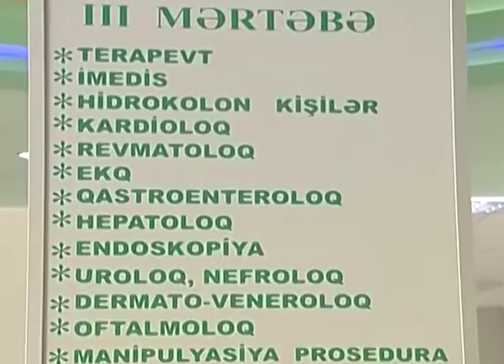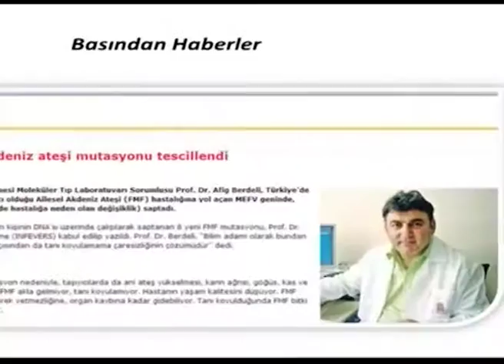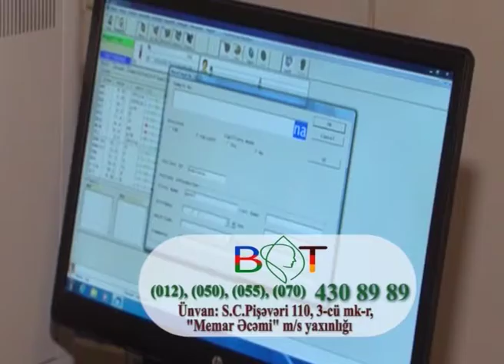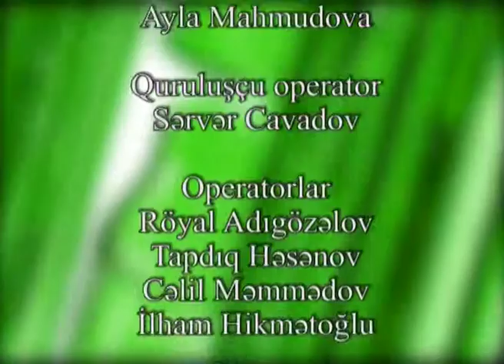Antivirus- 39 "Hipertaniya xəstəliyi" 22. 11. 2016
Tibbi, elmi-kütləvi, gündəlik verilişdir. “Lider” televiziyasında hərgün, saat 16:30-dan 17:30-dək yayımlanır. Məqsəd- əhalinin tibbi maariflənməsi, təbabətdə  olan yeniliklərlə tanışlıqdır. Verilişdə tamaşaçıları maraqlandıran və tibbin bütün sahələrini əhatə edən geniş spektrli mövzulara ixtisaslı, peşəkar mütəxəssislər tərəfindən aydınlıq gətirilir. Həyatınıza yüklənərək sizi bütün xəstəliklərdən qoruyacaq “Antivirus” verilişində sağlamlığınızla bağlı sizi narahat edən suallara cavab tapacaqsınız. Bu verilişdə ölkənin ən yaxşı tibb mütəxəssisləri sağlamlığa dair ən vacib məsələləri tamaşaçılarla bölüşəcəklər. Çünki sağlam olmaq istənilən nəticələri əldə etmək imkanına malik olmaq deməkdir. Sağlam bədəndə, sağlam ruh olur! .